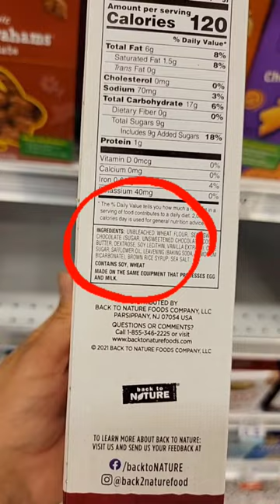Las Mejores Galletas y Saludables